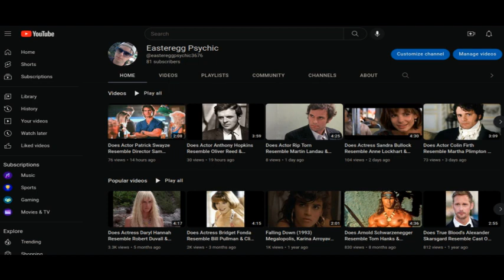Does Actor Udo Kier Resemble Jeff Fahey And Tom Sizemore Of Wyatt Earp (1994)?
Suspiria (1977) actor Udo Kier may resemble Jeff Fahey and Tom Sizemore, both cast in 1994 western Wyatt Earp.

Connections: For the movie Holly (2006), Sizemore was originally cast as Freddy but later replaced by Chris Penn. Kier was in this as Klaus.

Jeff Fahey and Udo Kier were in separate episodes of NBC spy / action / comedy TV series Chuck. Fahey (season 5, episode 2 "Chuck VS The Bearded Bandit" (2011) Swoosie Kurtz guest stars) & Kier (season 3, episode 15 "Chuck VS The Role Models" (2010) Matrix actress Carrie Anne Moss guest stars).

Fahey & Kier were in Robert Rodriguez and Quentin Tarantino double feature Grindhouse in 2007. Kier was in Rob Zombie short Werewolf Women Of The SS. Fahey was in Rodriguez's segment Planet Terror.

Udo Kier (and actors who may resemble him) may be said to be associated with actors who appeared in cyberpunk themed films. He was in Johnny Mneumonic (1995) based on the William Gibson story (Keanu Reeves is strongly associated with Cyberpunk theme movies including the Wachowski's Matrix (2009)). Actress / singer Madonna was also considered for the part of Trinity in The Matrix. Jeff Fahey was in The Lawnmower Man (1992) based on the story by Stephen King.